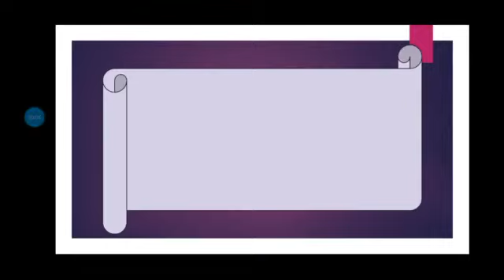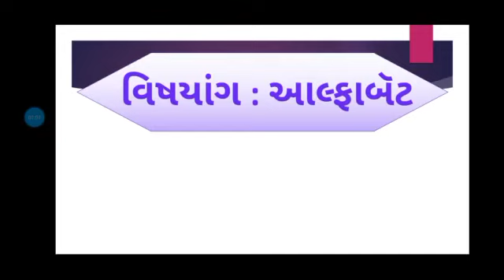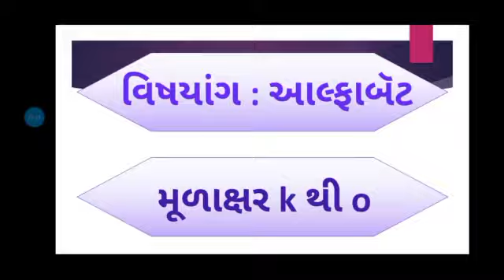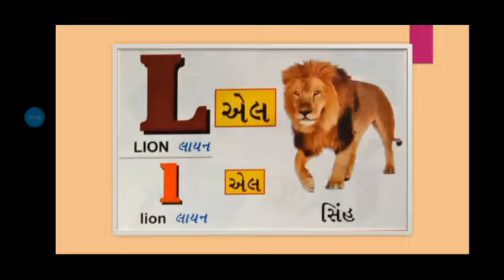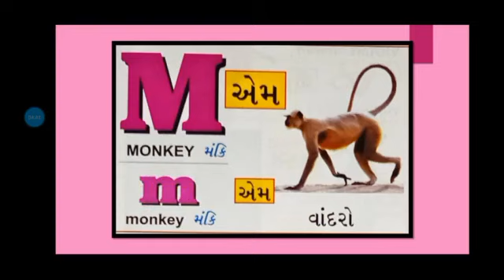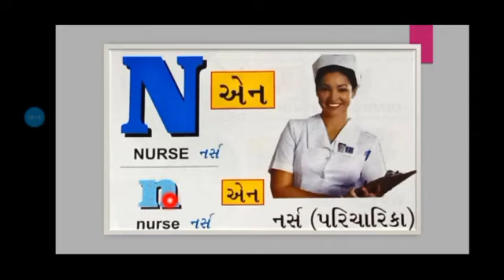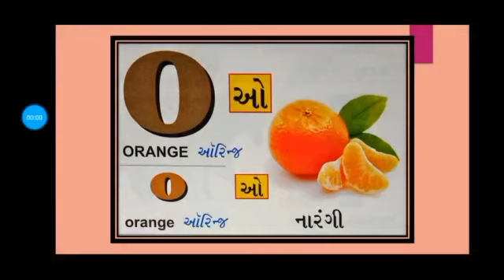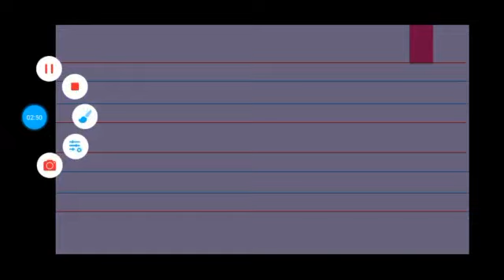std 2 English બ્રીજ કોર્સ ( બીજી a,b,c,d, મૂળાક્ષર k થી o)